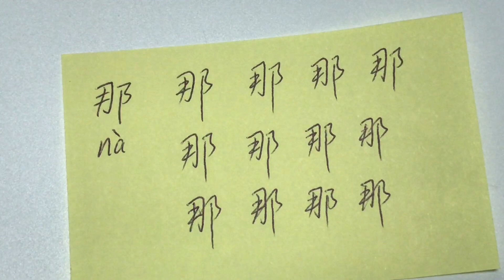Quick Chinese Handwriting Practice - 那